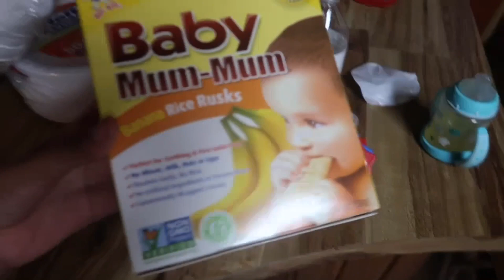Life With Baby Kashimir - Vlog 20